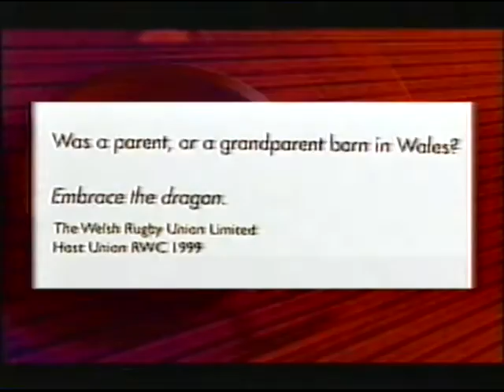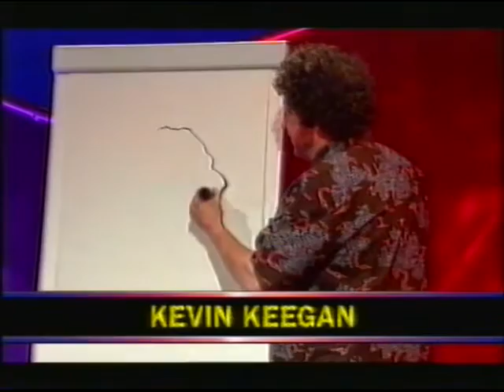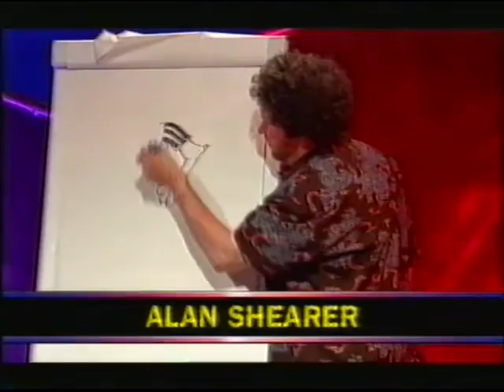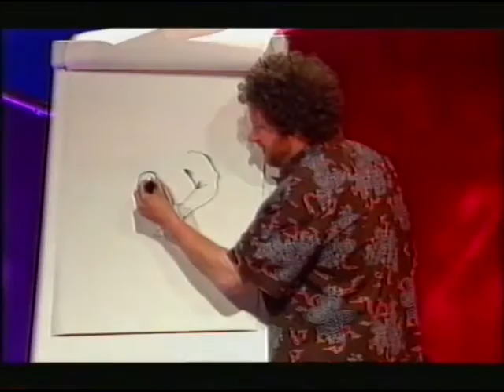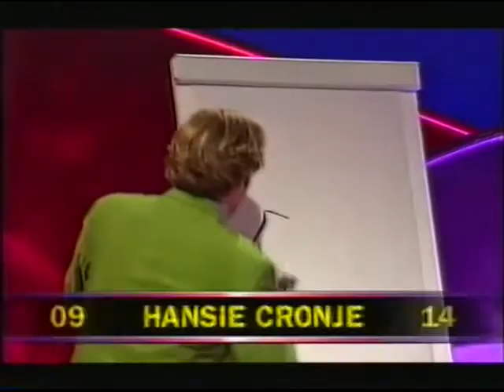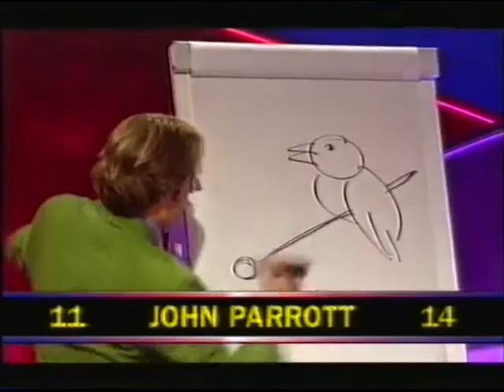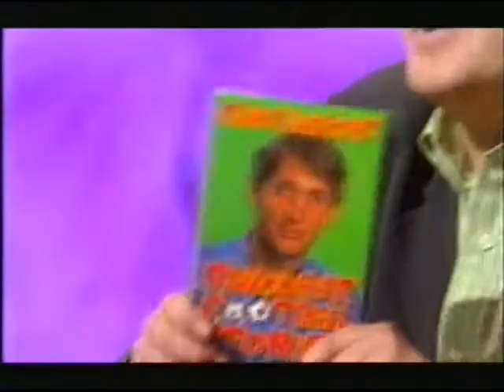They Think It's All Over - Series 9 Episode 8 TTIAO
Nick Hancock presents the sports quiz that does the eskimo roll, with your regular team captains David Gower and Gary Lineker aided and abetted by Jonathan Ross and Rory McGrath. Joining the teams are Olympic gold medal winning 100m sprinter Linford Christie and former "Neighbours" actor turned stand-up comedian Mark Little.

In this episode, the last of the ninth series, a crowd of St. Helens fans chant incoherently, Wossy tries to defend Linford's "lunchbox", and "Gower gets to ball" becomes more than a Cricketing Times headline.

First TX 8th June 2000.

Thanks to @GinolasSon for the use of his VCR.